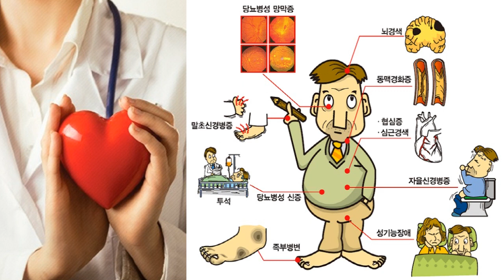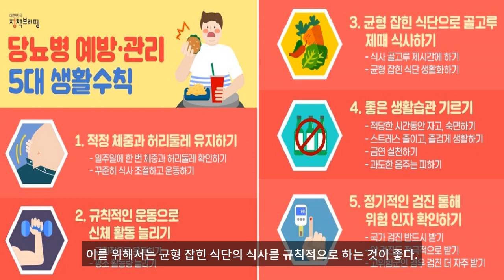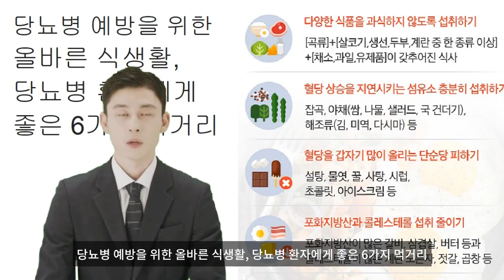당뇨병 예방과 당뇨병 환자에게 좋은 6가지 먹거리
소변을 자주 보고, 물을 많이 마시고, 음식을 많이 먹는 삼다(三多) 증상을 당뇨병의 가장 대표적인 증상이라고 합니다.  당뇨병은 완치가 되지 않는 병으로, 진단을 받는 순간 평생 관리하며 남은 생을 버텨야 한다. 코로나바이러스 감염증에 감염됐을 때도 일반적인 청년층에 비해 당뇨 기저질환이 있는 경우 훨씬 사망 위험이 크다는 연구 결과가 나왔다. 좋아하고 맛있는 음식을 더 오래 걱정 없이 즐기기 위해서는 아직 늦지 않았을 때부터 식습관을 점검해야 한다.
전문가들은 급격히 서구화된 식습관이 우리나라 사람들의 특성과 부조화를 일으킨다고 본다. 한국인은 기본적으로 인슐린을 분비해 당을 조절하는 역할을 하는 췌장이 서양인에 비해 작고 기능도 떨어진다. 달고 기름진 음식 위주의 섭취는 늘어났지만, 신체가 이러한 섭취를 따라가지 못한다는 것이다. 당뇨병에 걸리면 젊은층도 노년층 못지않게 코로나19로 인한 사망 위험이 커진다는 연구 결과도 있다. 당뇨병 예방을 위해서는 무엇보다 체내 당 조절 기능에 무리가 갈 정도로 혈당이 빠르게 치솟는 일을 되도록 피하는 것이 중요하다. 이를 위해서는 균형 잡힌 식단의 식사를 규칙적으로 하는 것이 좋다. 성인당뇨병은 모두 간에서 시작된다.
당뇨병의 전형적인 증상인 다뇨, 다갈, 다식입니다. 전당뇨병은 혈당이 정상보다는 높지만, 당뇨병 진단 기준보다는 낮은 상태를 말합니다. 이러한 경우에는 향후 당뇨병으로 진행될 가능성이 높습니다. 많은 사람들이 전당뇨 상태임에도 불구하고 모르고 지내다가 췌장의 기능이 악화되어 결국 당뇨병을 진단 받게 됩니다. 전당뇨병을 진단받으면 제 2형 당뇨병으로 진행할 가능성이 높을 뿐만 아니라 동맥경화증에 의한 심혈관 질환이 위험도 증가합니다. 최근 연구결과에 따르면 당뇨병 전 단계에서 규칙적인 운동과 적절한 체중 조절을 한 경우, 제 2형 당뇨병으로의 진행을 지연시키고 예방할 수 있다고 합니다.

당뇨병 예방을 위한 올바른 식생활, 당뇨병 환자에게 좋은 6가지 먹거리
1.참마 산약(山藥)은 한방약으로 사용되고 있으며 비장을 튼튼하게 하고 폐를 보하며 정력을 다져주는 효능이 있다고 하여 자양강장, 소화촉진, 허약체질인 사람 등에게 좋은 식품이다.
2.시금치는 음을 자양하고 양혈하여 갈증을 풀어주는 작용이 있으며 비타민C를 비롯한 비타민과 철분,식이섬유가 풍부하여 당뇨,고혈압,폐결핵,야맹증,빈혈,잇몸출혈 등에 유익한 식품이다.
3.동아 동과에는 이뇨를 촉진해서 부종을 치유하는 작용이나 열을 내리며 해독하는 작용이 있으며 저칼로리,저지방,고칼슘식품으로 비타민류와 무기질을 함유하여 당뇨,고혈압,고지혈증.신장병 등에 좋은 식품이다.
3.호박은 성질이 덥고 맛은 달며 중기를 보하고 지혈과 혈당을 내리는 효능이 있어 당뇨,고혈압,심장4.고지혈증 등에 좋은 식품이다. 호박에 함유된 과교(果膠)는 식사 후 혈당을 억제해 주고,크롬은 인슐린분비를 정상화시키는 것을 촉진하여 혈당을 낮추어주며 고섬유질은 대장운동을 증가시켜 변비에 치료효과를 가져온다.
5.현미는 비.위장을 덥게하고 폐를 맑게하면서 갈증을 멈추게 하는 작용이 있으므로 당뇨병에 좋은 식품이다.   율무는 한방에서 의이인(薏苡仁)이라 한다. 의이인은 약간 몸을 차게 하는 작용이 있으므로 냉증이 심한 사람은 의이인에 생강이나 잇꽃을 취해 사용하도록 한다.
6.수박, 중국에서는 수박을 당뇨병이나 더위 먹은 병 등 구갈병에 많이 사용되고 있다.